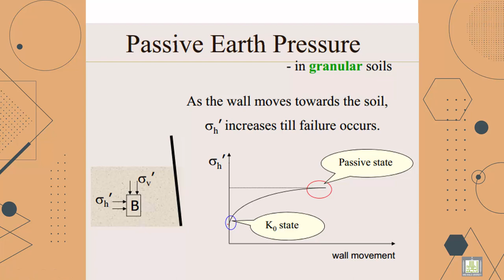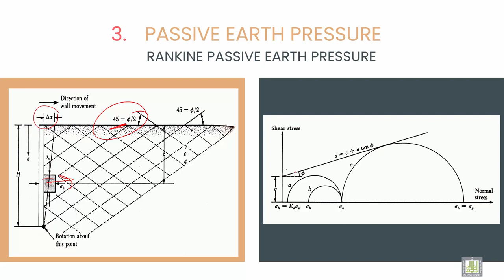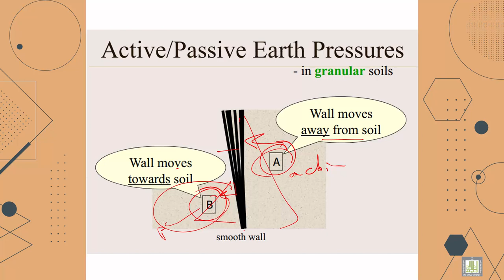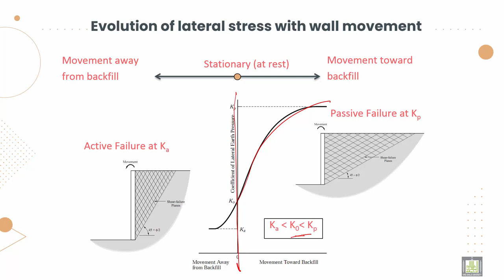Soil Mechanics ميكانيكا التربة |7-6| Passive Earth Pressure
الوحدة 7 : Earth pressure
الدرس 6 : Passive Earth Pressure
Explain Passive Earth Pressure coefficient